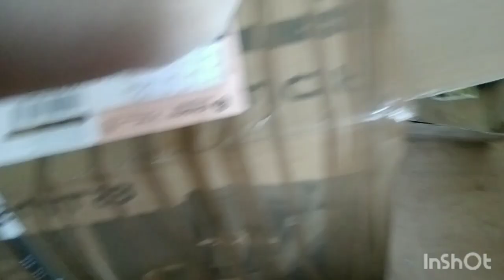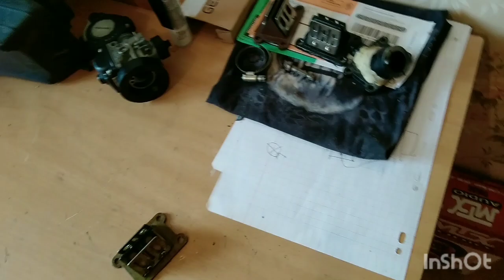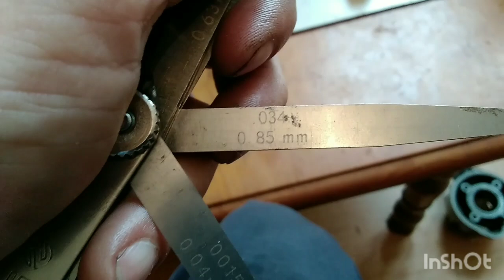MOTEUR CLIENT / KIT 50 DR RACING BLOQUER